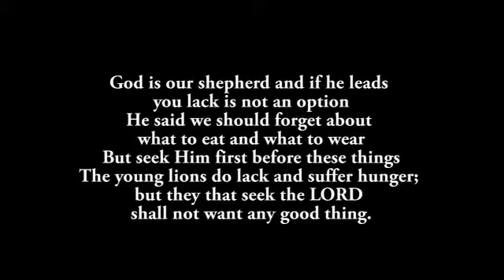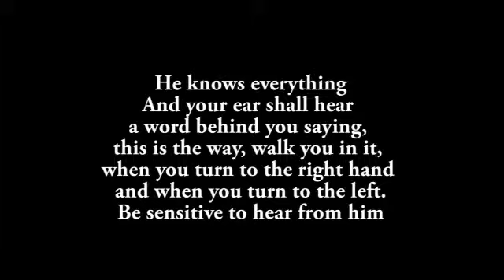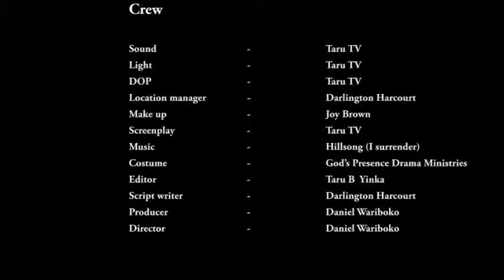MY DECISION by Paraclete Playhouse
We are the choices we make
This short film will show you the average person's steps of making decisions with God.
This short film written Darlington Harcourt and directed by Daniel Wariboko will more than just entertain you it will stir you to accept Jesus as Lord